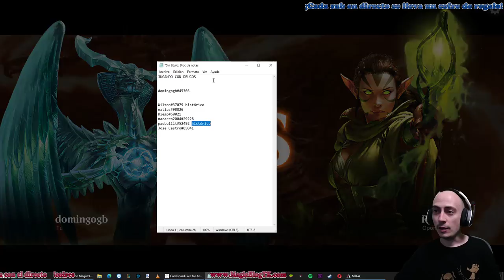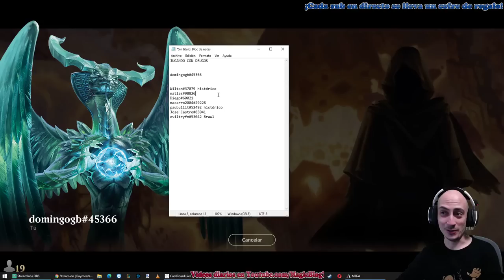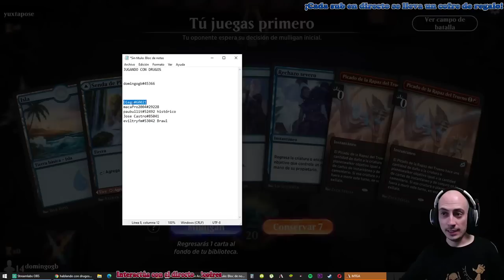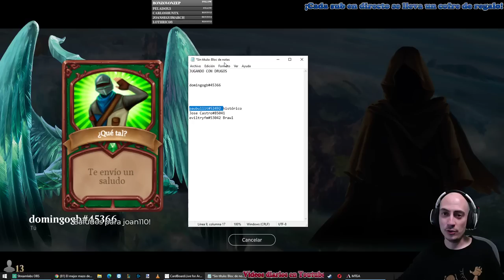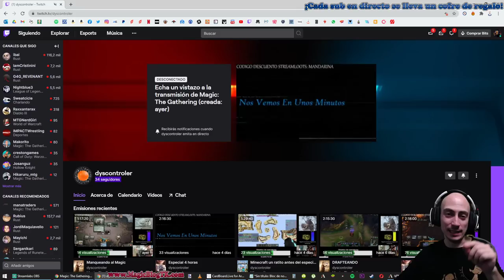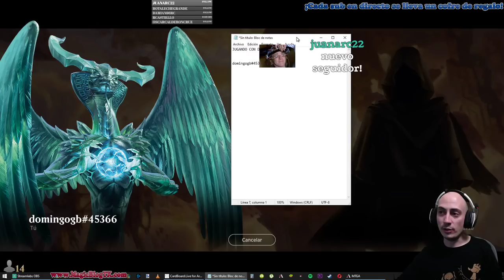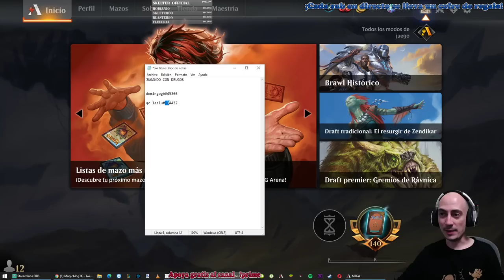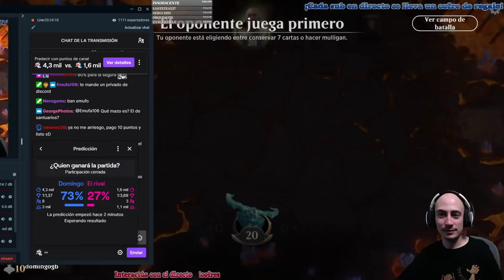¡¡RECORD!! 1200 espectadores jugando con drugos [DIRECTO RESUBIDO]